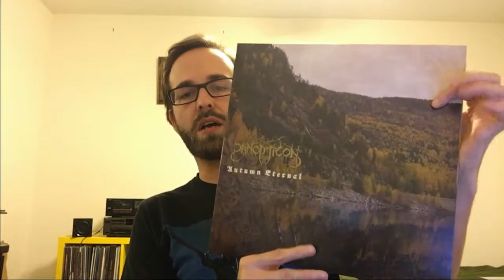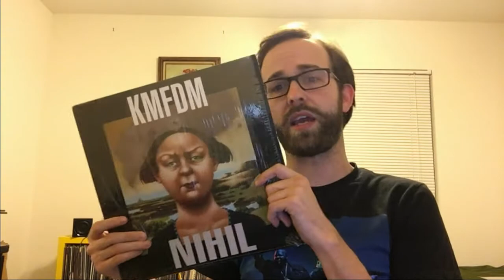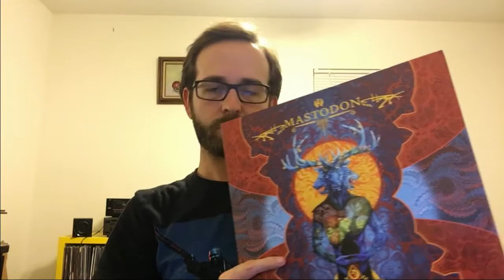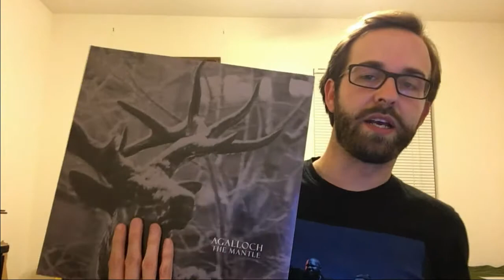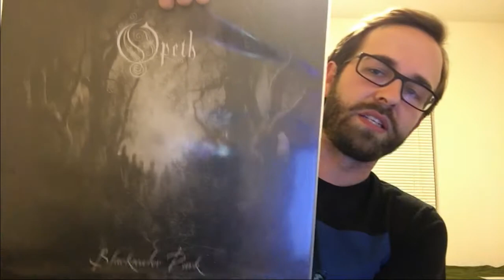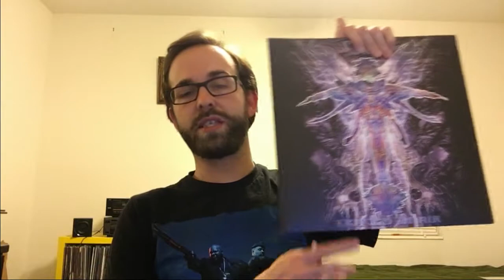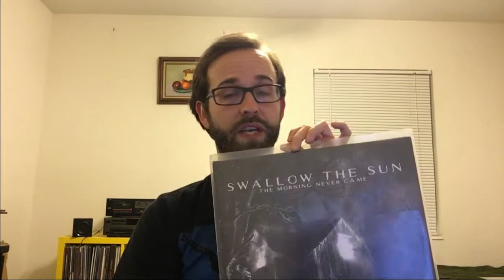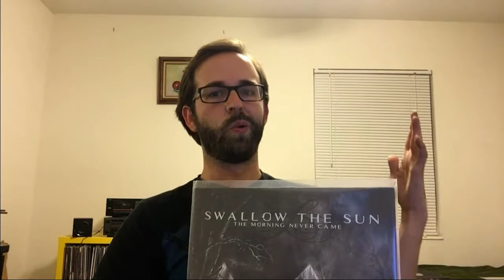How I Got Into Extreme Metal Music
Getting drunk & talking about how I got into extreme metal Subscribe if you like the video Top 7 Albums That Got Me Into Extreme Metal VCLT best Albums to get you into black metal, death metal, doom metal. Guide to getting into Metal How to get into metal, sludge, hardcore Vinyl Community top

7 most important albums that got me into extreme metal.
7 ALBUMS TO GET YOU INTO EXTREME METAL:
1. KMFDM - NIHIL
2. Mastodon - Blood Mountain
3. Agalloch - The Mantle
4. Opeth - Blackwater Park
5. Cynic - Traced In Air
6. Genghis Tron - Board Up The House
7. Swallow The Sun - The Mourning Never Came